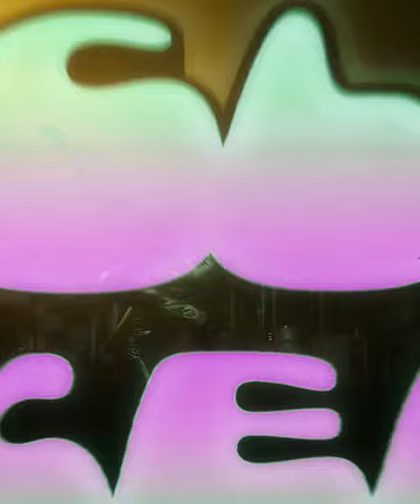Declan McKenna - THE BIG RETURN 🇨🇦🇲🇽🇺🇸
Isn’t that just great tickets to my big huge north american tour are on general sale now and all you’re welcome along 🇨🇦🇲🇽🇺🇸

Special guests: Oracle Sisters, Eli Smart & Allie Crow Buckley

THE BIG RETURN
May 25 | Montreal, QC
May 27 | Boston, MA
May 28 | Albany, NY
May 30 | Syracuse, NY
May 31 | Buffalo, NY
Jun 01 | Pittsburgh, PA
Jun 02 | Philadelphia, PA
Jun 04 | Montclair, NJ
Jun 05 | Washington, DC
Jun 06 | Richmond, VA
Jun 08 | Carrboro, NC
Jun 09 | Asheville, NC
Jun 11 | Knoxville, TN
Jun 13 | Orlando, FL
Jun 14 | St. Petersburg, FL
Jun 17 | Birmingham, AL
Jun 18 | Atlanta, GA
Jun 19 | Louisville, KY
Jul 11 | Toronto, ON
Jul 15 | South Burlington, VT
Jul 17 | Portland, ME
Jul 18 | Providence, RI
Jul 20 | Brooklyn, NY
Jul 21 | New York, NY
Jul 22 | Harrisburg, PA
Jul 25 | Cleveland, OH
Jul 26 | Detroit, MI
Jul 28 | Cincinnati, OH
Jul 29 | Indianapolis, IN
Jul 30 | Nashville, TN
Aug 01 | St. Louis, MO
Sep 27 | New Haven, CT
Sep 29 | Ocean City, MD
Oct 01 | Columbia, SC
Oct 02 | Athens, GA
Oct 03 | Chattanooga, TN
Oct 05 | New Orleans, LA
Oct 9 | Mexico City, MX
Oct 11 | Guadalajara, MX
Oct 16 | Albuquerque, NM
Oct 17 | Tempe, AZ
Oct 19 | Denver, CO
Oct 21 | Salt Lake City, UT
Oct 23 | Seattle, WA
Oct 25 | Portland, OR
Oct 29 | Vancouver, BC
Oct 31 | Sacramento, CA
Nov 1 | Oakland, CA
Nov 3 | Los Angeles, CA
Nov 4 | Pomona, CA